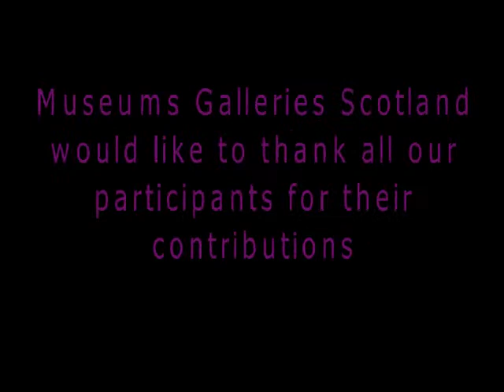Aberdeen Roadshow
Soundbites from the first in a series of six countrywide events to discuss the National Strategy Delivery Plan. The roadshow took place in Aberdeen University Library on Wednesday, 25 July 2012.

The Aberdeen event, run as a pilot, gave some valuable feedback on how to improve the roadshow programme and associated materials. The roadshows have started to build a picture of how museums' current and future work aligns to the National Strategy and expectations of the support the National Development Body will provide.